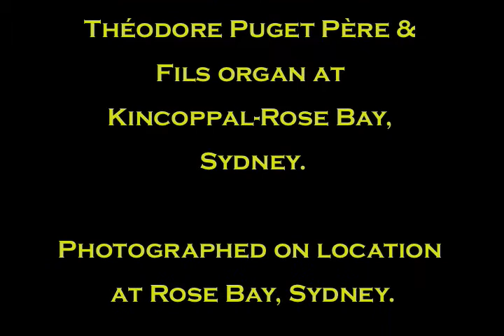Julius André - 1.divx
Pastór de Lasala plays the 1890 Théodore Puget Père et Fils organ in the chapel of Kincoppal-Rose Bay.  The work played is the Andante in A, no 9 of 12 pieces by Julius André (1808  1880).  Written ca. 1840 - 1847 , they were dedicated to Jean-Louis Félix Danjou who was organist at Notre-Dame de Paris.  The windows are located in the chapel of Kincoppal-Rose Bay and were made by Hardman of Birmingham, UK.